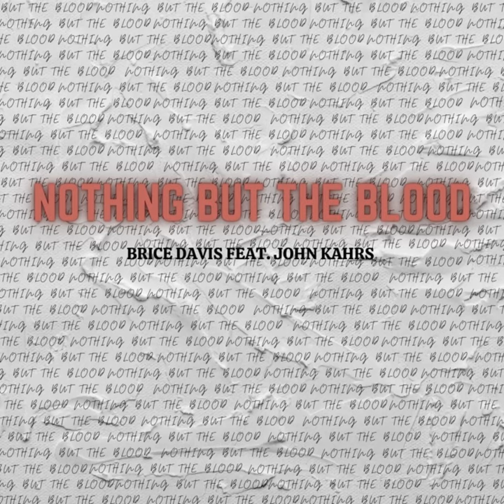Nothing But The Blood (feat. John Kahrs)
Nothing But The Blood (feat. John Kahrs) · Brice Davis · John Kahrs